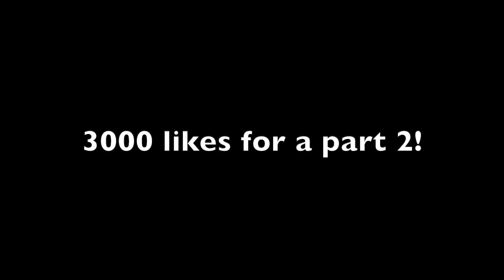STRIPPERS TRUTH OR DARE 😈💃🏻